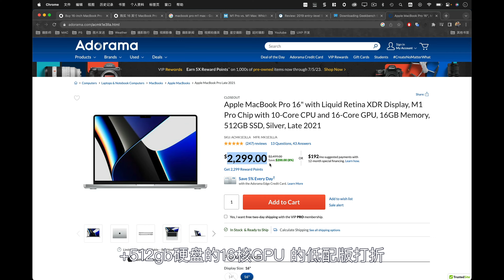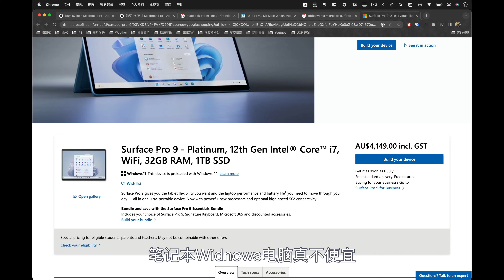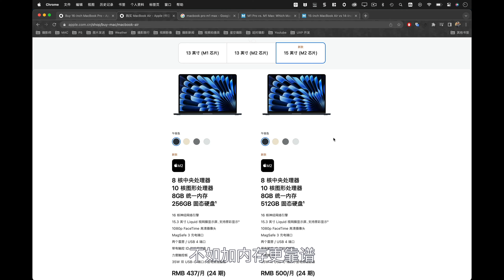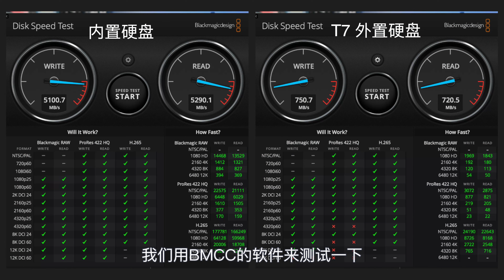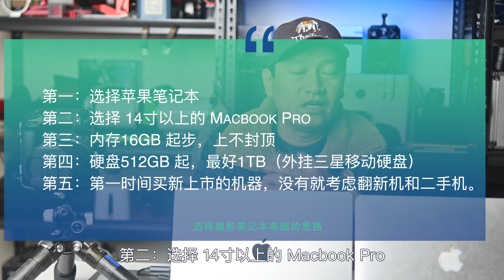【詹姆斯】如何选择一台修图笔记本电脑？16寸 14寸 Macbook Pro 还是15 寸 Macbook Air《纸上谈兵 • 第十六集》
我不打游戏，只用来修图，剪辑视频，看看 Youtube，Netflex，偶尔听听音乐，以及码字，作为摄影师，你还会用笔记本干嘛呢？
我一直拖着不买，还有一个重要原因是想等15寸的Macbook Air，年纪大了真的想轻薄一点的本子，不过等到正式发布的评测结果，15寸Air的表现还不如M1的14寸Macbook Pro。

访问： 浏览詹姆斯风光摄影作品